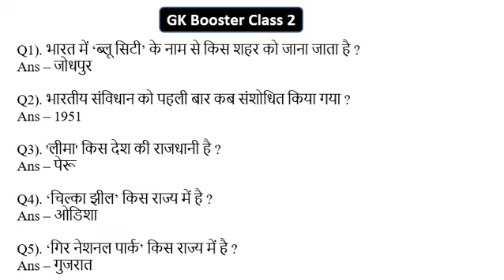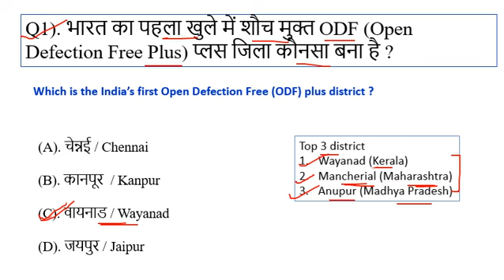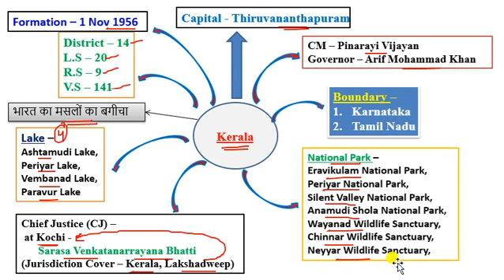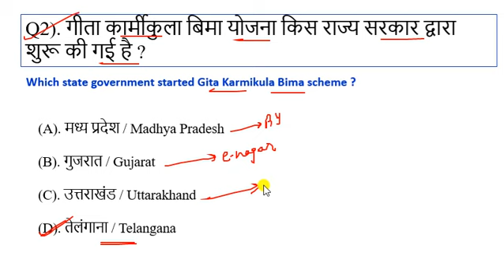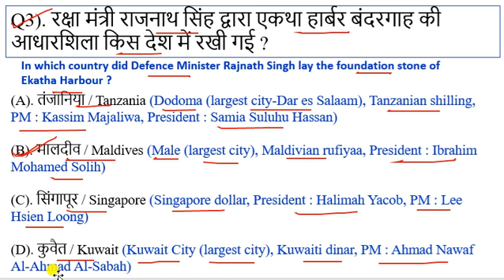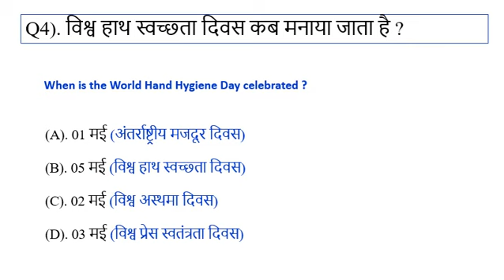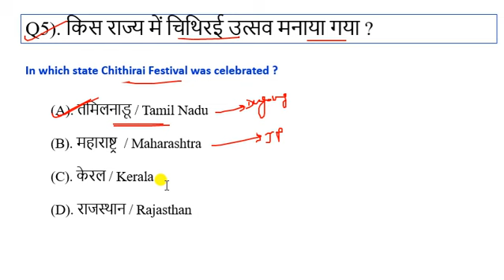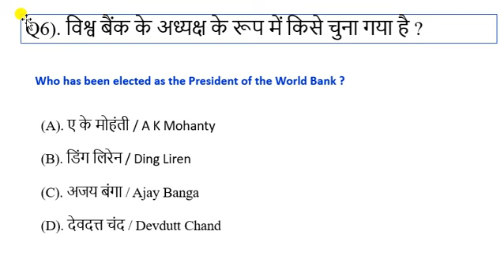6 May 2023 Current Affairs | WIFI GS EXAM | Current Affairs Today | Daily Current Affairs 2023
CrazyGkTrick
daily current affairs
6 May 2023 Current Affairs
6 May Current Affairs 2023
6 May Curren Affairs
6 May Daily Current Affairs
6 May 2023 current affairs in hindi
6 May 2023 current affairs in hindi
6 May current affairs in hindi
Current affairs 6 May 2023
6 May current affairs

DAILY GK
daily gk question
daily gk question in hindi
Daily Gk Booster Class 1 | Gk Important Question 2022 | Gk quiz in Hindi
2022 | SSC | BANK | POLICE
GK Question and Answers | GK quiz in English | GK Quiz | GK Booster Test 1 | GK Quiz in Hindi | GK

GK Question and Answers 1
GK Question and Answers 2
GK Question and Answers 3
GK Question and Answers 4
GK Question and Answers 5
GK Question and Answers 1 | GK quiz in English | GK Quiz | Important GK Question and Answer | GK
gk important question and answers
gk quiz in hindi
daily gk class in hindi
daily gk class in english
gk 2022
gk booster test
gk booster series 2022